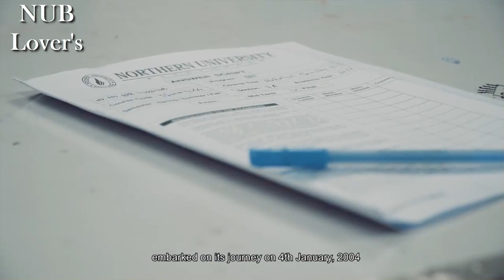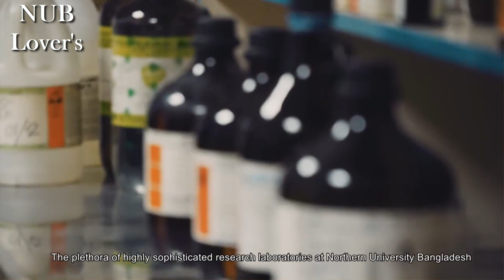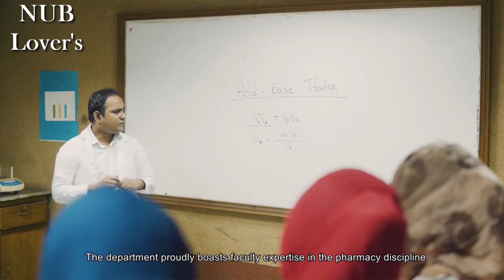Faculty of Health Science - Northern University Bangladesh - NUB Lovers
Faculty of Health Science (B. Pharm, MPH): Northern University...
Join the Faculty of Health Science at Northern University and SECURE YOUR FUTURE!
Admission Open for Fall 2017!
Bachelor of Pharmacy (B. Pharm)
The Department offers 4-years Bachelor of Pharmacy (Hons) program and has been accredited by the Pharmacy Council of Bangladesh (PCB). The program has been designed to produce qualified pharmacist who will be academically sound, technically skilled, and professionally capable of and morally committed to meet the growing demand of pharmaceutical fields.
Master of Public Health (MPH)
The MPH degree focuses on public health issues including research and development. Students also get exposure to accommodate in a multidisciplinary, multicultural and multiracial environment. It provides the students adequate knowledge and competency to become next generation Public Health expert. In addition, they will get exposure to different international programs and enrich their experiences.